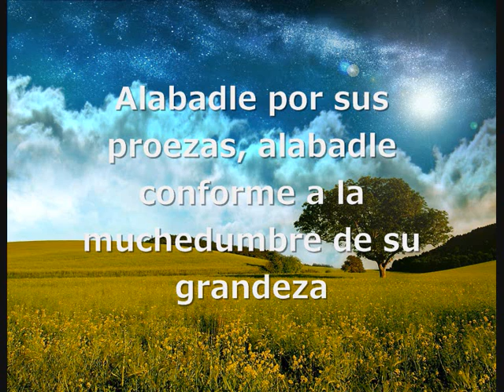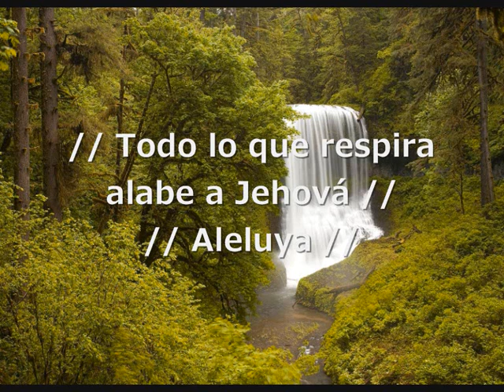Alabad a Dios en su Santuario (Vocal)